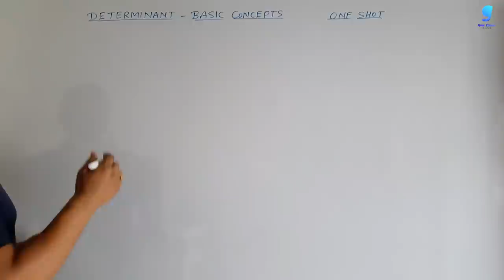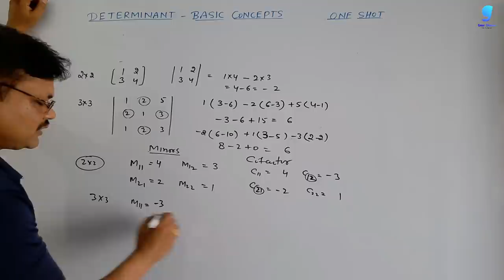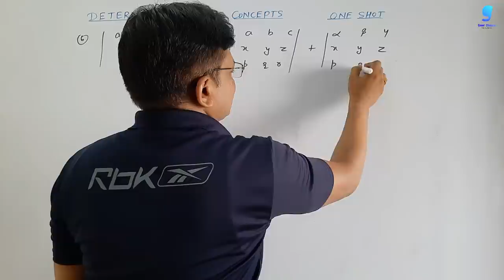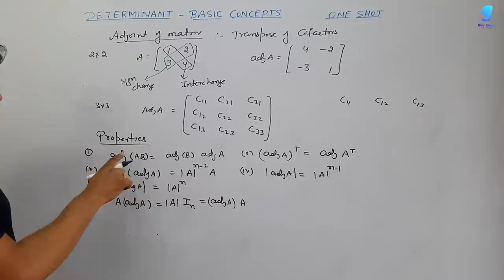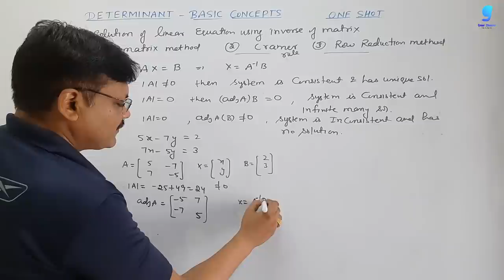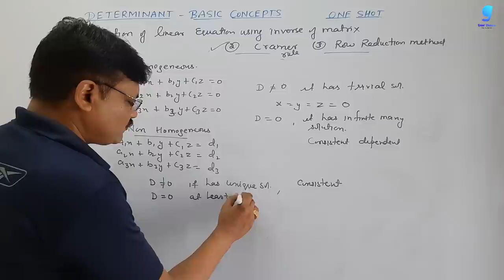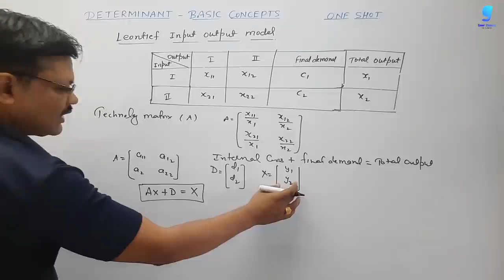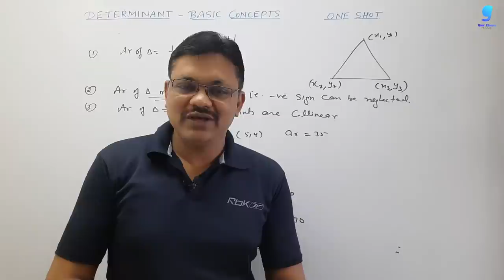Determinant One Shot Video | Applied Maths Class 12 | Gaur Classes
Download MCQ Questions here

Here we try to make the concept of mathematics clear to the students who find the subject a burden with all our will. We want the students to get rid of the common mathematics fear. We will try our best to make the subject